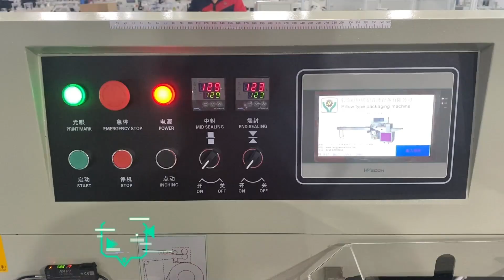Automatic Compressed Towel Packaging Machine |How to package bath towel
Hi friends! This machine is specialized equipment for packaging disposable bath towel. The product is used in hotels, beauty salons, spa, sauna and massage places, etc. The whole machine is made aluminum alloy, which is beautiful, sturdy and does not rust.